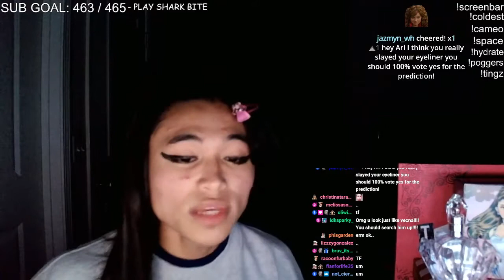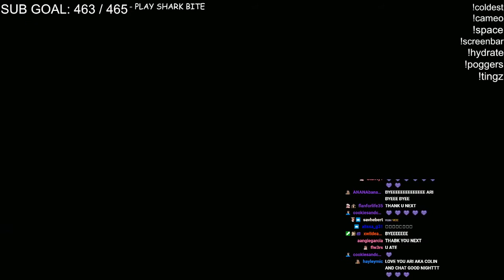If Ariana Grande Was A Twitch Streamer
YESSS MRS. ARIANA GRANDE... (offbrand version)

streamed: 8/13/22

-troy bolton